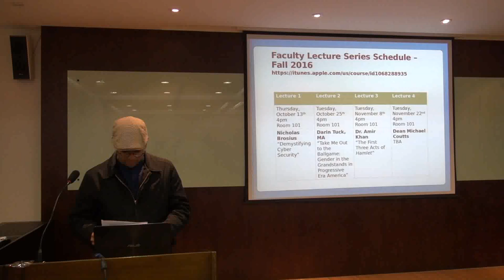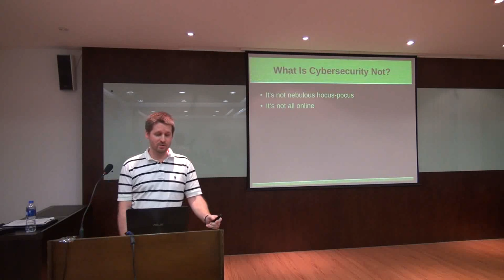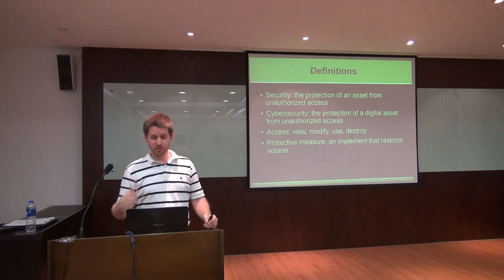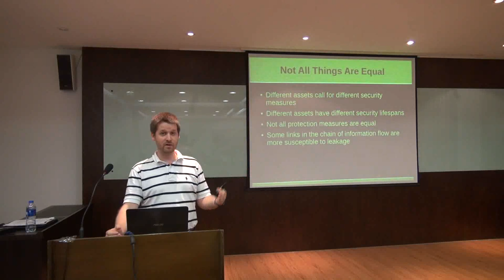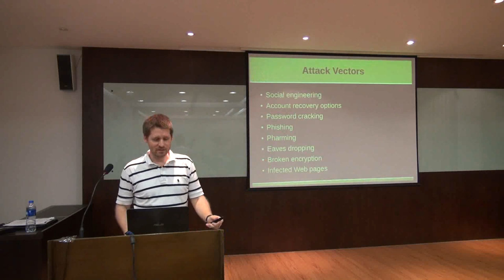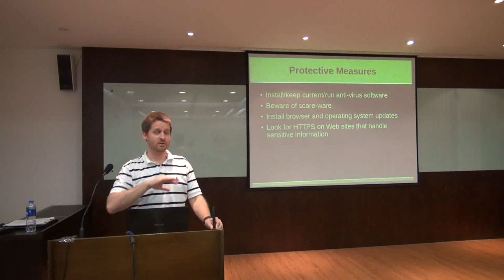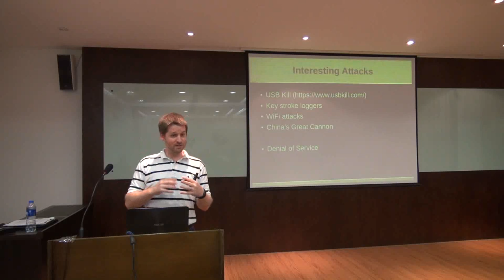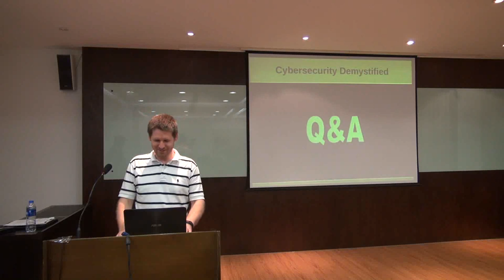Demystifying Cyber-security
Nicolas Brosius lectures on "Demystifying Cyber-security" at the LNU-MSU College of International Business